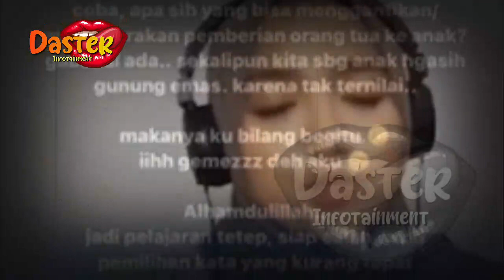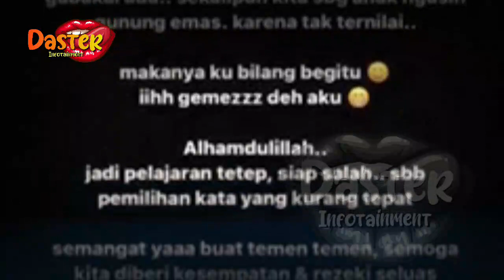WIRDA MANSUR BIKIN GEGER !! DAPAT MOBIL 1,4 MILLIYAR USAI SEDEKAH | berita artis terbaru hari ini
WIRDA MANSUR BIKIN GEGER !! DAPAT MOBIL 1,4 MILLIYAR USAI SEDEKAH | berita artis terbaru hari ini di indonesia
insertlive,
insert today,
insert pagi,
insert siang,
infotainment,
indonesia,